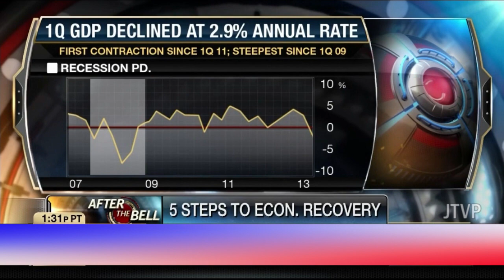Nick Adams- Fox Business- 5 Point Economic Recovery Plan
Nick discusses the American economy with Cheryl Casone, of the Fox Business Network, on "After the Bell".